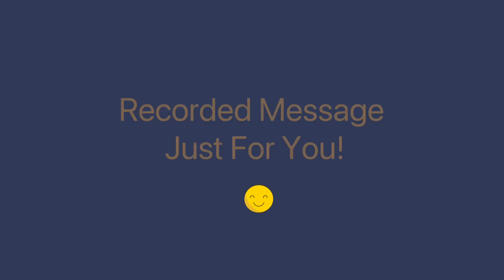8 25 24 Sunday - Hebrews (13)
Hebrews (13) by Pastor Scott Hocker